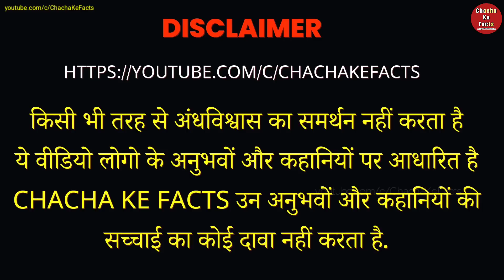वो खौफनाक घर PART 2, Hindi Horror Story,Ghost Stories in Hindi,Real Story in Hindi, Chacha ke Facts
Jai Bholenath
Is se Pehle Wala Bhaag Zaror Suniyega
Aaj ki Kahani ek Aise Ghar ya jageh k Bare me hai jisko kisi ne Mazak samjha pr baad me Apni hee baat Par .
yaha Kuch zada nahi please watch Poori Video

FIRST PART

EK AUR DARAWANI KAHANI

Topics Related With Today Story
Horror Real Story in Hindi
Kahaniyan
horror podcast hindi
horror kahaniyan

Nitin Sharma